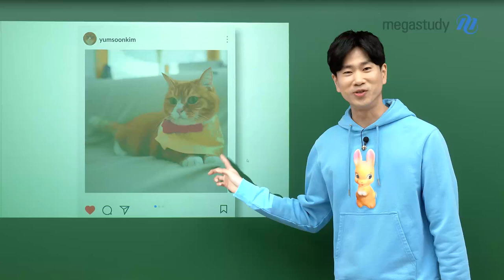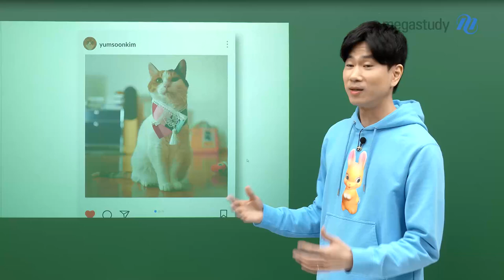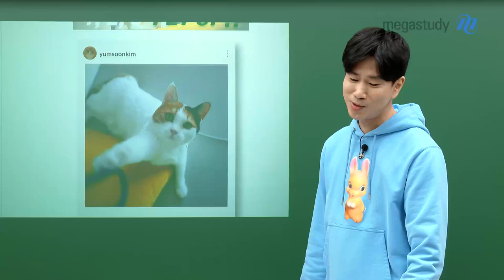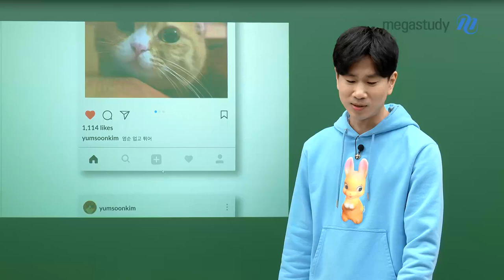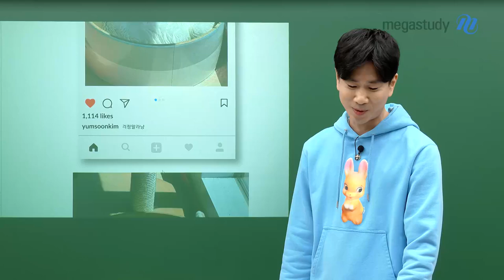[메가스터디] 수학 이승효쌤 - 트렌디하게 공부하면 1주일이면 충분해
트렌디하게 공부하면
일주일 만에 변화가 생길 수 있습니다

이러한 변화를 느끼면서 올바른 방향성으로 나아가야 합니다